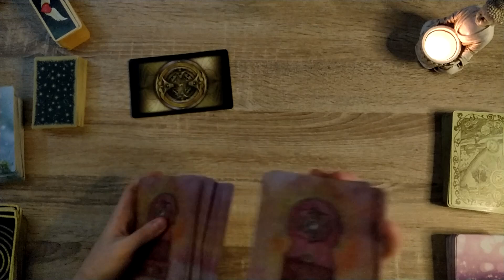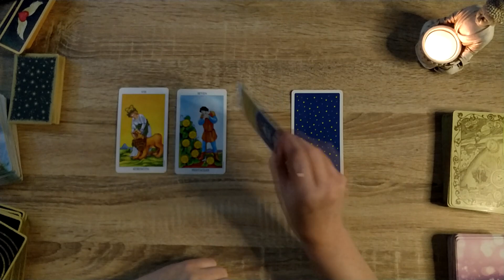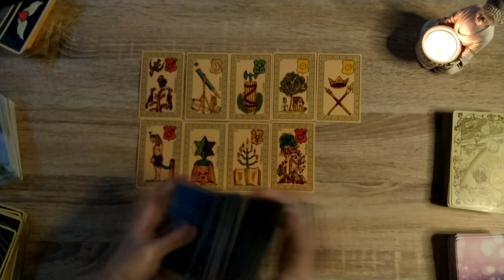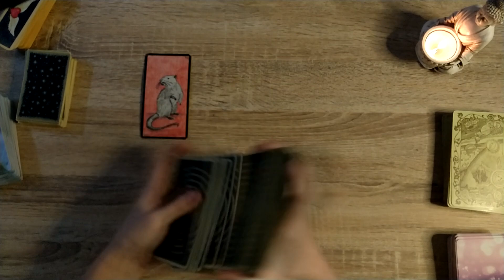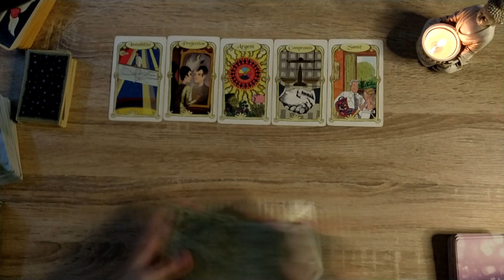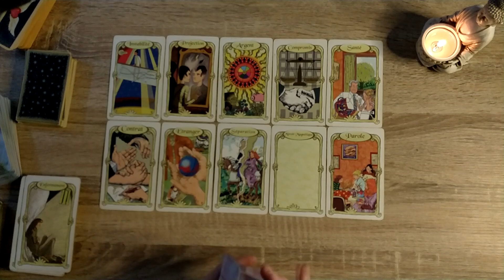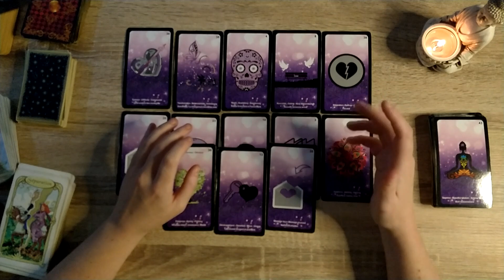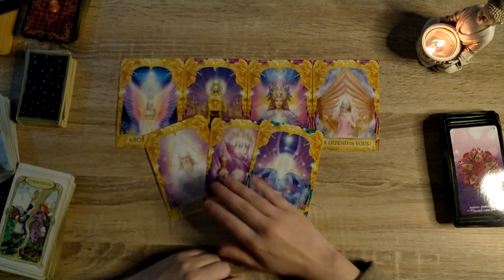Bélier décembre 2020